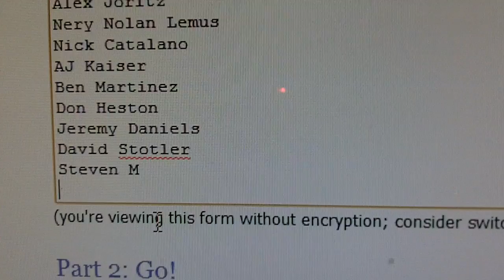Episode 5 Giveaway Winner ANNOUNCED!!